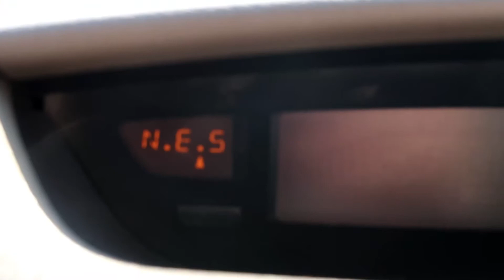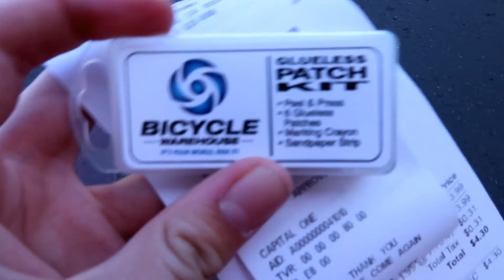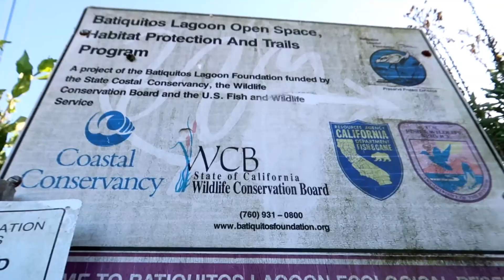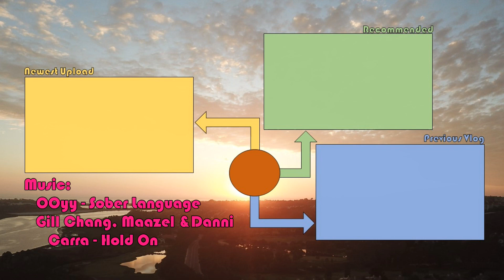Attempting to Fix a Flat Tire | Weekly Vlog #99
Hey Guys! Welcome to Weekly Vlog number 99! We are on the last of the double digits! How exciting! For today's vlog I drive to a bike shop to purchase some patches to fix a flat tire I got on my bike this morning while riding to church, but unfortunately I was unable to remove the tire to fix it due to my lack of a tool that I needed. But this vlog is basically just some pretty sweet edits, so I hope you enjoy it!